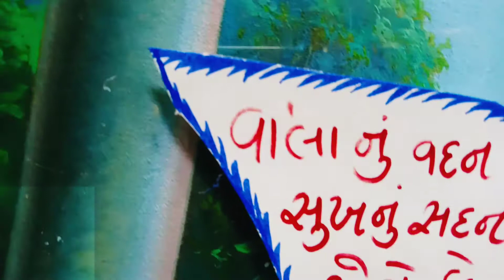kosad Swaminarayan Mandir Surat daily Darshan 9 July 2021